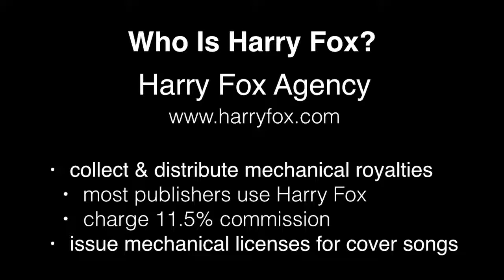Songwriter: 9 Who is the Harry Fox Agency and what do they do?